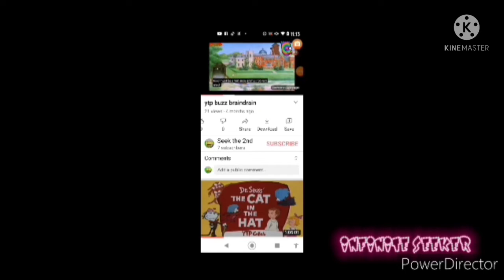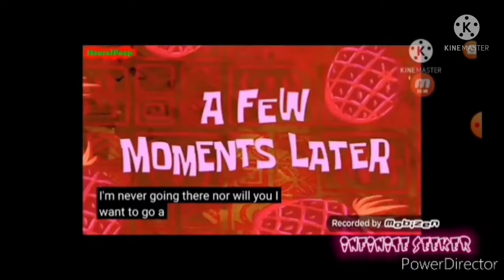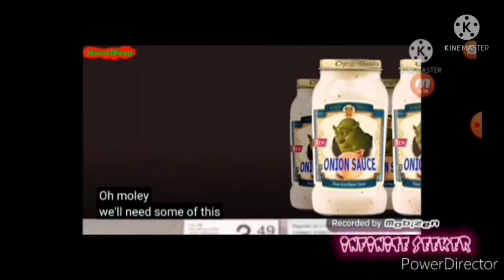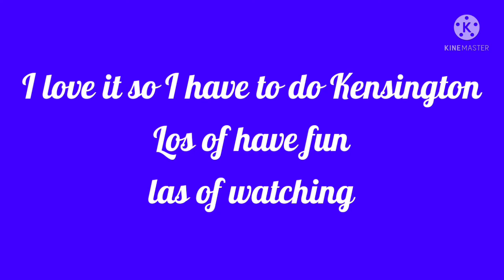YouTube next: veggie tales Monton and the adventurey another the 6003 12 stories in One